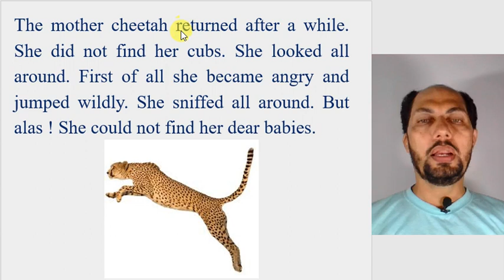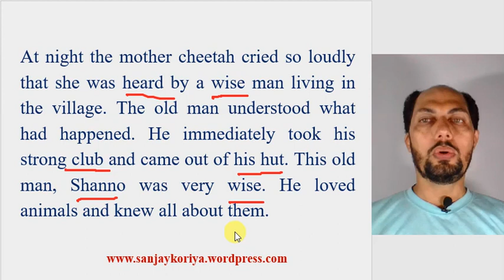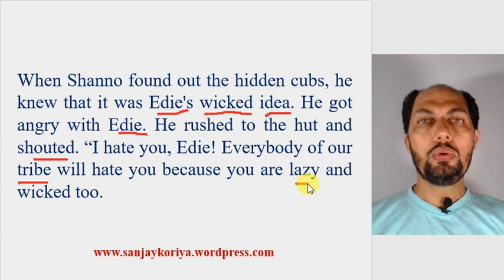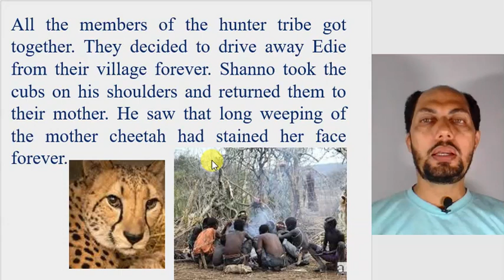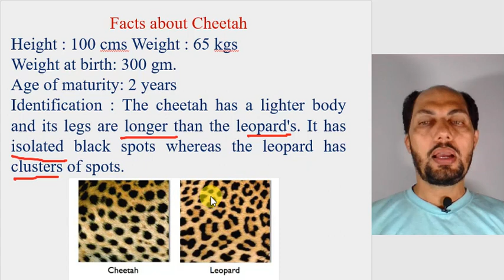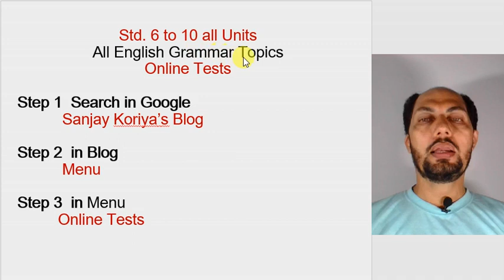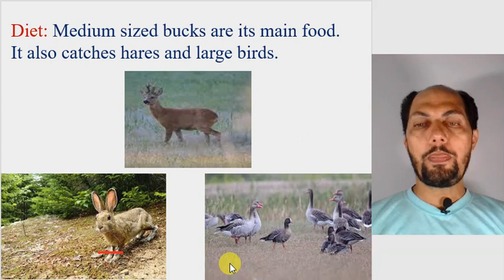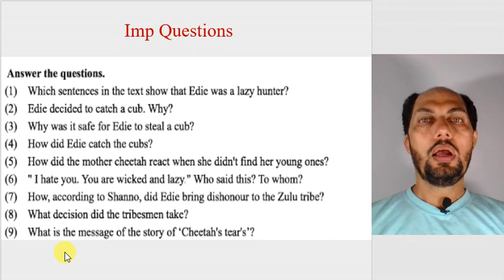Std. 9 English Unit 1 Cheetah's Tears Part 2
This video is all about Std. 9 English Unit 1 Cheetah’s Tears in Gujarati very easy method. This series of English Learning will be a great support to all those learners who want to learn English in Gujarati Language. It is very useful for Std. 9 English
English in Gujarati, Best English grammar in Gujarat, Gujarati best channel for English, Gujarati best channel for English grammar, Best Gujarati channel for English, Learn English Online